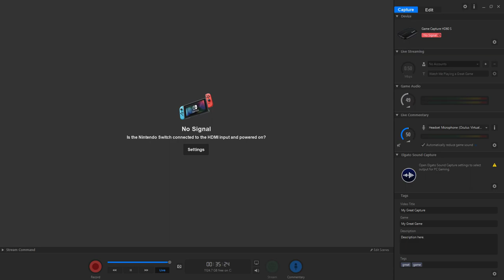Animal Crossing: New Horizons (#4)